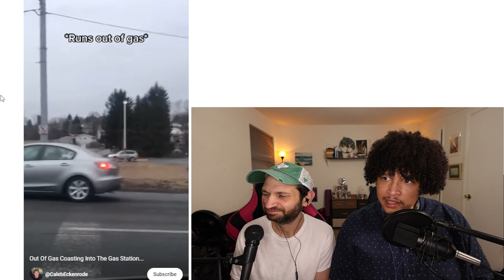Reacting to Internet Videos Part 2!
More Josh